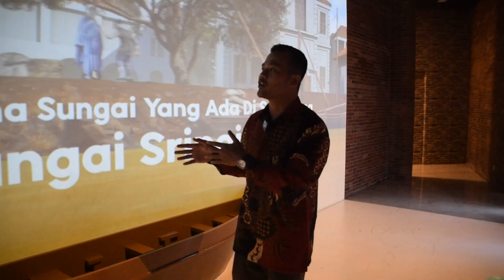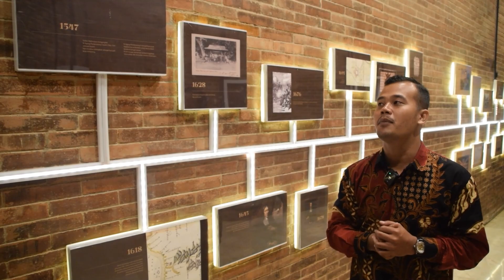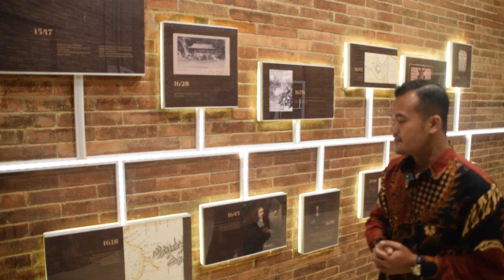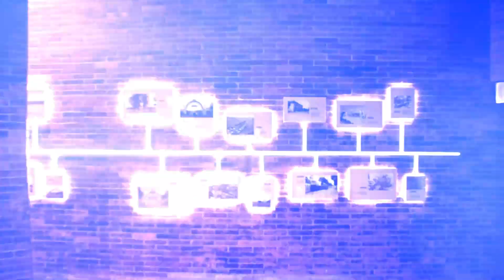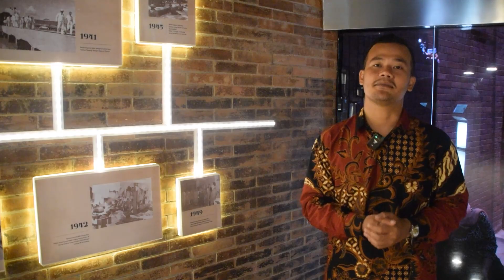Museum Kota Lama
Museum Kota Lama terletak di Jalan Cendrawasih No 1 A, Purwodinatan, Kecamatan Semarang Tengah, Kota Semarang, Jawa Tengah. Museum Kota Lama merupakan tempat wisata yang menampilkan sejarah Kota Semarang. Selain sebagai tempat wisata, museum ini juga dapat menjadi tempat studi untuk kalangan akademisi. Berikut ini adalah daya tarik, harga tiket, dan jam buka Museum Kota Lama.

Museum Kota Lama Semarang berdiri di atas lokasi yang dulunya merupakan air mancur Bundara Bubakan Semarang. Tempat wisata ini menampilakan sejarah Kota Semarang mulai tahun 1547 saat kota tersebut berdiri, khususnya perkembangan dan pertumbuhan kota ini. Keberadaan Museum Kota Lama disebut sebagai museum berteknologi imersif. Artinya, teknologi tersebut dapat membawa pengunjung seolah masuk ke dalam dunia nyata dan digital, dimana mereka akan merasakan secara langsung sejarah Kota Semarang.
Bagi pengunjung yang ingin menikmati Museum Kota Lama tidak dikenakan biaya tiket masuk. Namun pengunjung perlu mendaftarkan diri melalui aplikasi Lunpia yang tersedia di Playstore atau AppStore. Setelah mendaftar, pengunjung dapat melakukan pemindaian barcode di museum dan memperoleh seorang tour guide (pemandu wisata) untuk satu rombongan. Titik kumpul berada di sekitar kampung batik. Bagi pengunjung yang tidak mendaftarkan diri tidak diperkenankan masuk ke dalam museum.
Museum Kota Lama mulai buka pada pukul 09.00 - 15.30 WIB.